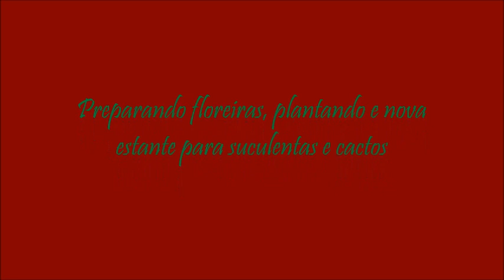Preparando Floreiras e nova estante para cactos e suculentas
Neste vídeo , mostro eu pintando uma jardineira, envernizando outra, e uma tábua para fazer estante, plantando, e arrumando tudo . Instagram